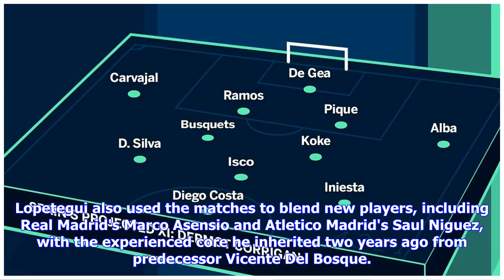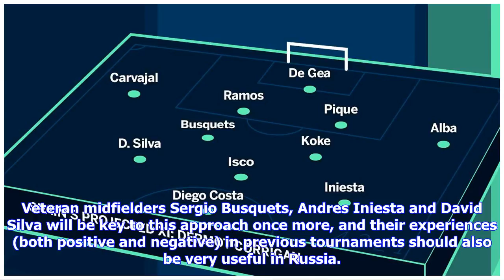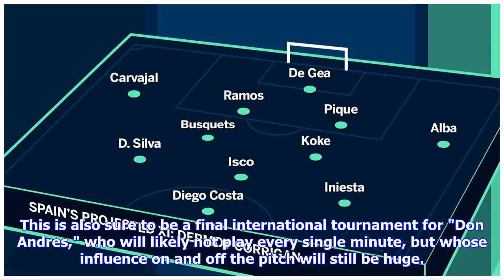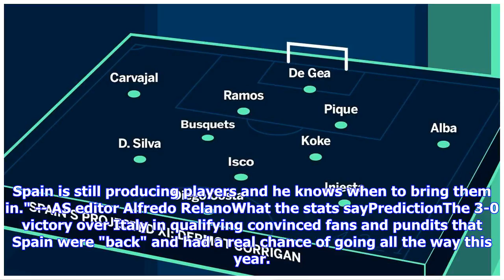Breaking News | Spain, Andres Iniesta have talent, poise to reclaim World Cup in 2018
playWill Spain reinvent themselves at the 2018 World Cup? (6:05)Ian Darke leads an expert panel to assess Spain's World Cup hopes and whether Julen Lopetegui will be able to sort the attack of Diego Costa and Alvaro Morata. (6:05)4:42 PM BSTThe 2018 World Cup is just over a month away, and all 32 teams are preparing in earnest for their shot at the trophy in Russia. ESPN FC is previewing every team ahead of the opening game on June 14. Find all 32 teams here. Who they areCaptain: Sergio Ramos Ma...